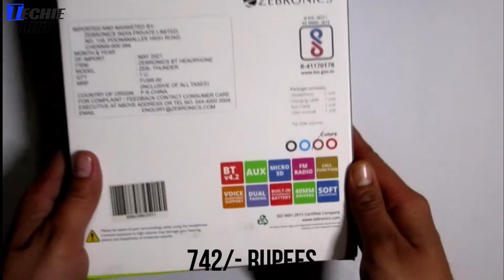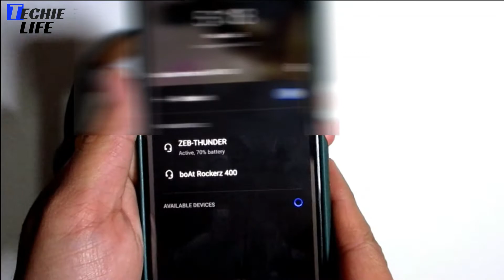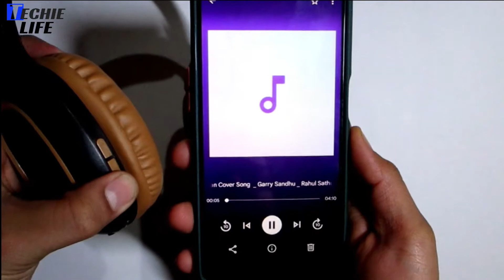Zebronics ZEB Thunder Bluetooth Headphones Review After 30 Days | Best Wireless Headphone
Zebronics ZEB Thunder Bluetooth Headphones Review.